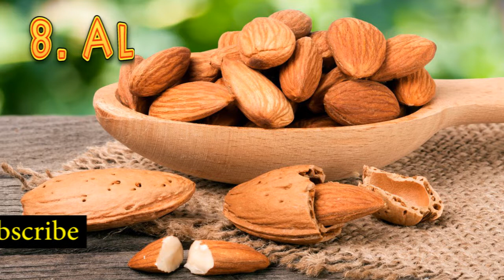Turn On Your Fat Burning Switch, Leptin, With 10 Foods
How to Turn On Your Fat-Burning Switch, Leptin (Your “Starvation Hormone”)
The definition of leptin is “a peptide hormone that is produced by fat cells that plays a role in body weight regulation by acting on the hypothalamus to suppress appetite and burn fat stored in adipose tissue.”

Leptin is known as the starvation hormone (or sometimes the “satiety hormone”) because it notifies your brain if you have eaten enough and your energy levels (calorie intake) are sufficient, or if your energy intake needs to increase. A number of factors can influence leptin and ghrelin levels, including:

    Calorie intake
    Meal timing
    Sleep/wake schedule and sleep duration (both linked to your circadian rhythmn)
    Light exposure
    Exercise
    Stress

The main regulator of leptin production is body fat (or adipose tissue). Levels fluctuate depending on your current weight, especially your percentage of body fat. Leptin is produced mainly by adipocytes (fat cells), which is why levels of leptin usually increase when someone gains more body fat, and decrease when someone loses weight. Leptin also plays an important role in the regulation of the reproductive system, thyroid gland, adrenal glands and growth hormone production.

Leptin does its job by binding to and activating receptors in the brain known as LEPR-B receptors. When leptin levels go up your hunger should decrease, while at the same time you start consciously and unconsciously increasing energy expenditure (the amount of “calories burned”). This feedback system helps most people to prevent too much weight gain.

here is list of 10 foods that increase leptin sensitivity (decrease leptin resistance)